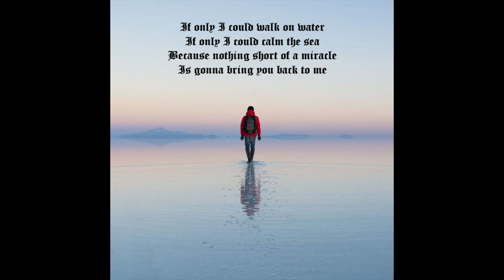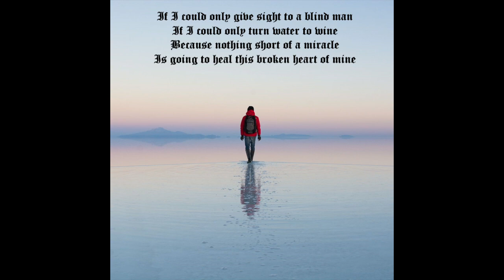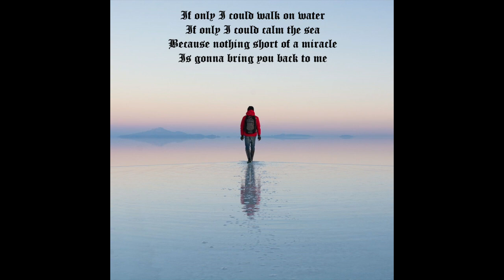Nothing Short of a Miracle